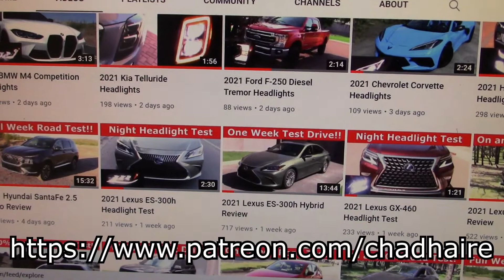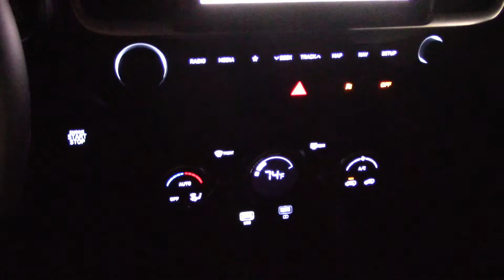2021 Hyundai Venue Headlight Test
2021 Hyundai Venue Headlight Test